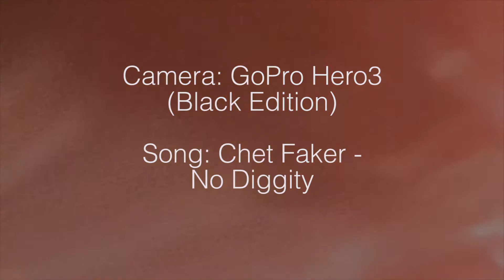Wakeboarding: Color Grade Test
This was all filmed using a GoPro Hero3 black edition. This is mostly just a test reel to give myself some experience messing around with color grading. I edited the footage with Adobe Premiere CS6 and used mostly Red Giant plugins: Colorista II, and Looks.

Song: Chet Faker - No Diggity